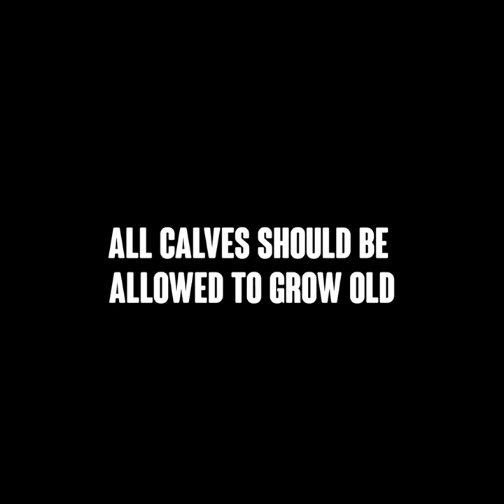Animal Justice Project campaigner meets Surge Sanctuary calves and speaks out against dairy!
Our senior campaigner, Ayrton visited the lovely beings at Surge Sanctuary and spoke out against the violence of dairy!

Make sure you watch until the very end for a blooper.

Please SupportSanctuaries like Surge Sanctuary and also go to DairyStillKills.org to learn more about the investigation 🐄

Want to speak out about the dairy industry on camera too? Message us!